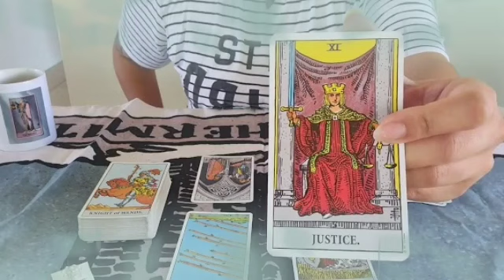برج القوس لأسبوع أخير شهر نوفمبر 2022 • يراقبك و يحاول التقرب منك♥️ما الذي يريده يا قوس🤔